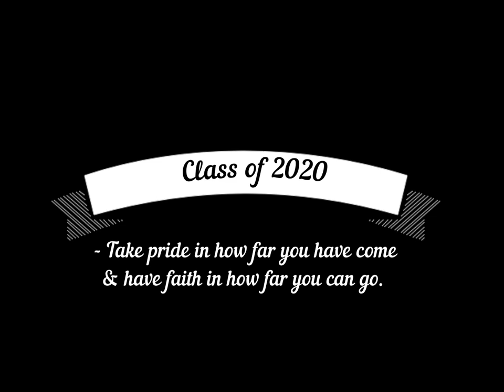ChattahoocheeBand 2019 2020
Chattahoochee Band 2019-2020